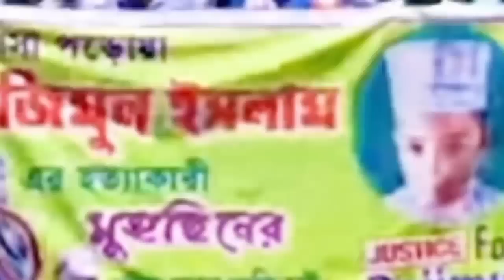একটি গজল রজিমুলের আম্মার অনুরোধ : ও বরাকবাসী রে প্রতিবাদে থাকিও তোমরা সালাম জানাইরে